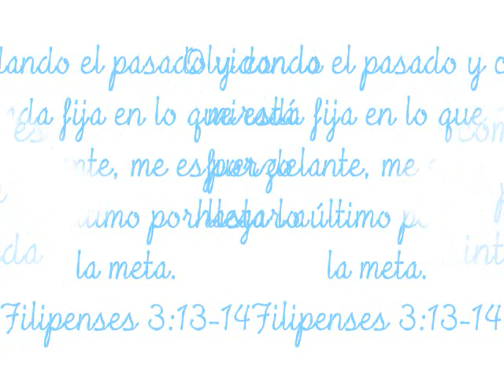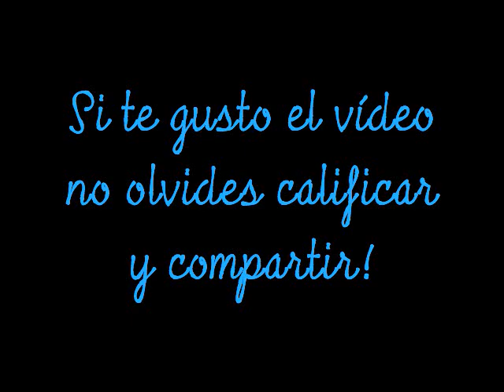PASTELITO / CUPCAKE (ADORNO NAVIDEÑO) BBarte1